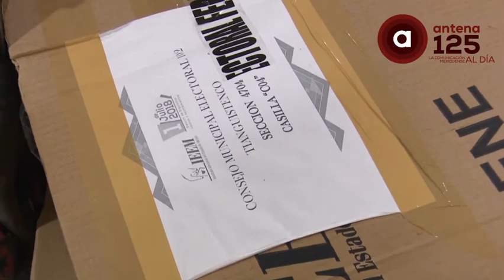Recibe IEEM material electoral para reutilizarlos en comicios posteriores